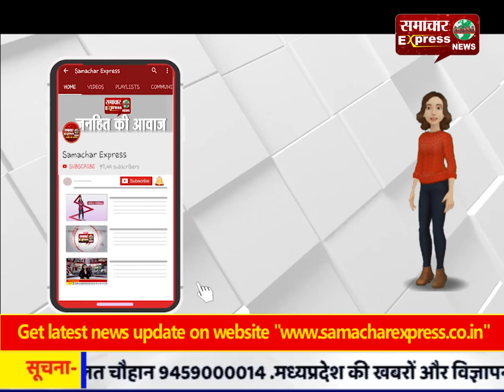एनएच 24 पर दौड़ रहा ट्रक धूं-धूं कर जला